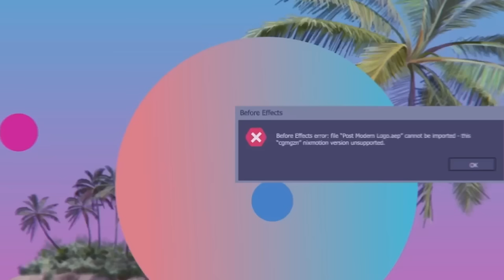When You Accidentally Moon Your Crush During Four Square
hi besties!! because so many of y'all are going back to school (and we haven't been back in school in a billion years) we asked you to send in your funniest back to school stories and y'all DELIVEREDDDDD. in this episode we talked about how powerful it felt to be the one in class who wrote on the whiteboard, gaslighting people into why you are NOT the type of person to fart out loud??, and why Beyoncé is truly the most beautiful talented special woman to ever grace the Earth pERIOD.

and download the Zocdoc app for FREE. Then find and book a top-rated doctor today. Many are available within 24 hours.